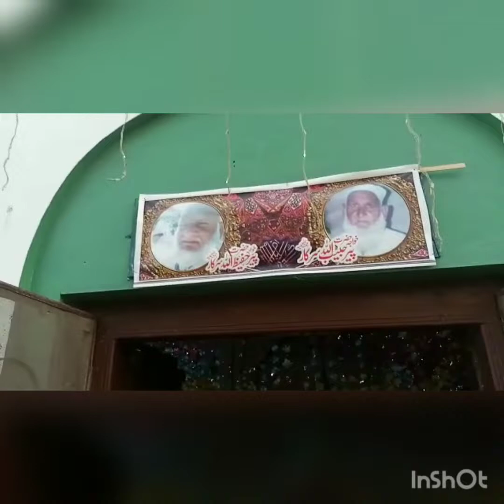kal main darbar pr gye the whan meila lga houa tha